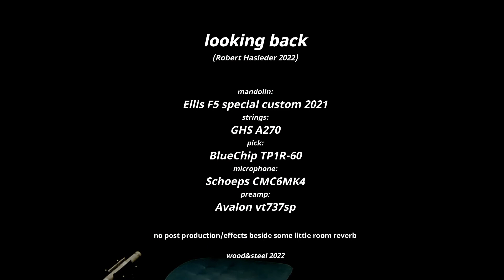looking back - original tune on an Ellis F5 mandolin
Here is a little tune I wrote after getting my custom Ellis F5 mandolin.